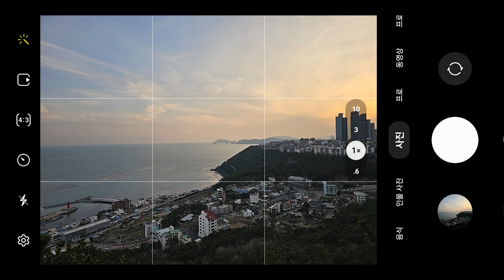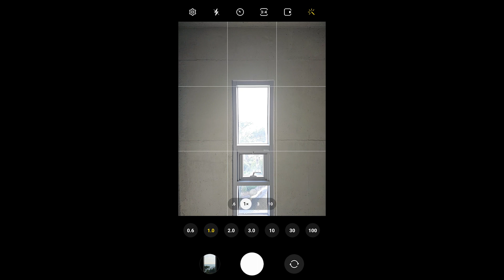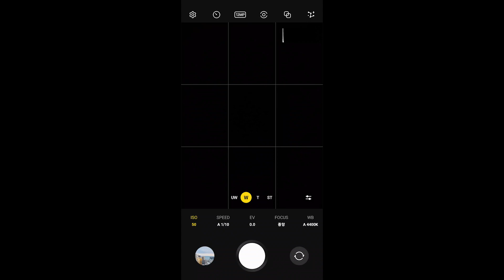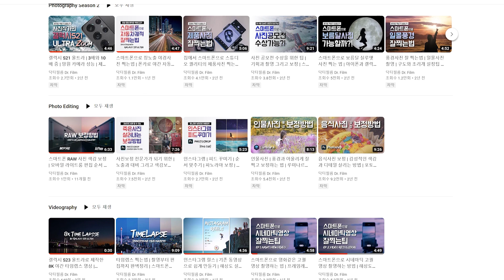갤럭시 S23 울트라 | 카메라 기능과 성능 심층리뷰 | 2억화소 | Expert RAW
안녕하세요? 닥터필름입니다. 오늘은 갤럭시 S23 울트라 모델의 카메라 기능에 대한 리뷰를 진행할까 합니다.

갤럭시 S23 울트라에서 업그레이드 된 이미지센서 덕분에 가능해진 2억화소의 고화소 사진과 5000만화소 RAW 파일의 퀄리티는 어떨지?! 영상으로 확인해보시기 바랍니다.

# 촬영 : Galaxy S23 Ultra

# 편집
영상 : 프리미어프로
사진 : 포토샵

# 음원
Artlist | Saving Tides by ChaseBaker